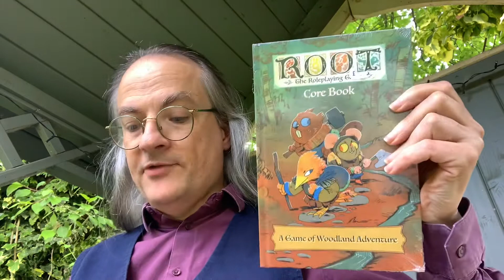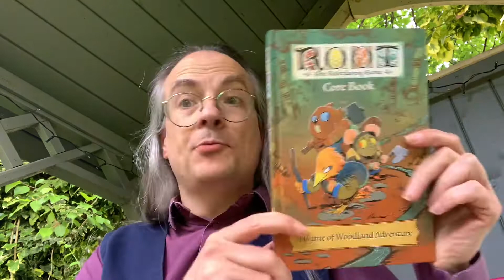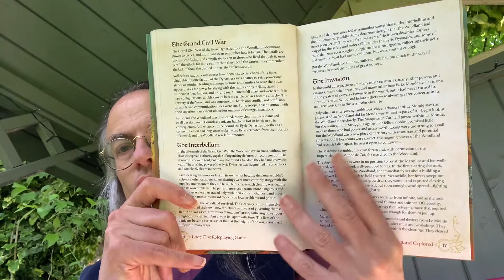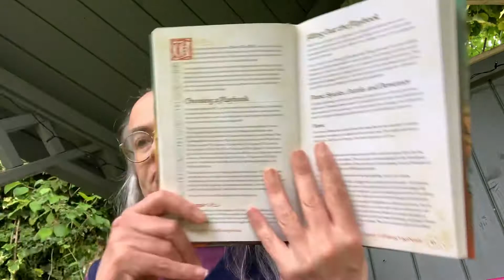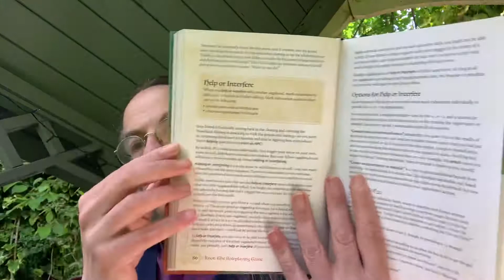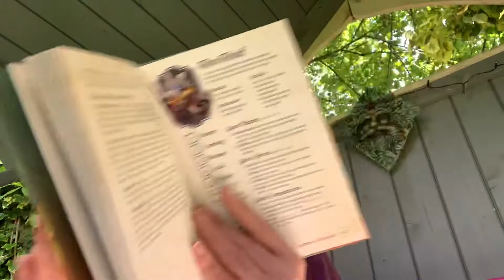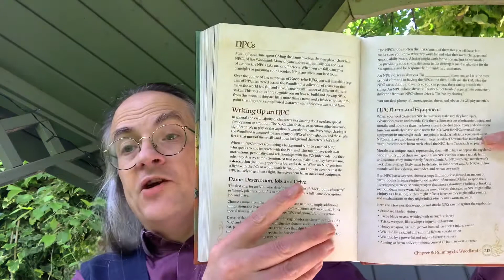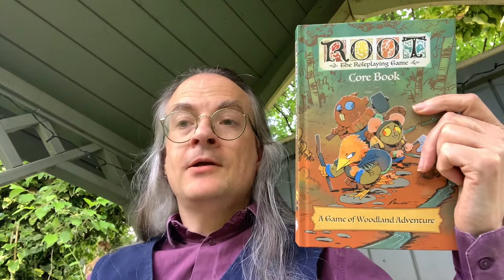Unboxing in the Nook: Root: The RPG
An unboxing of Root: The RPG, the anthropomorphic woodland-set roleplaying game based on Root: A Game of Woodland Might And Right and published by Magpie Games.